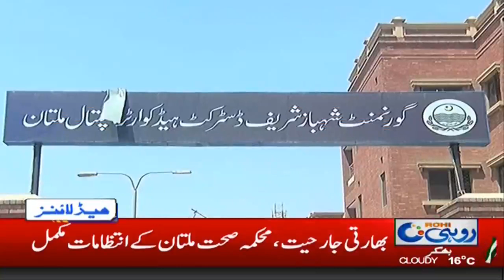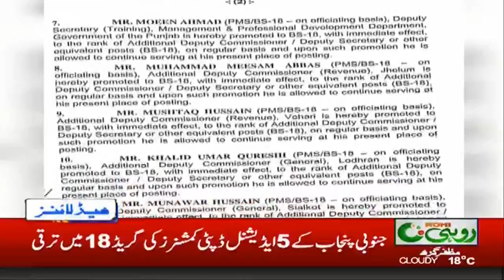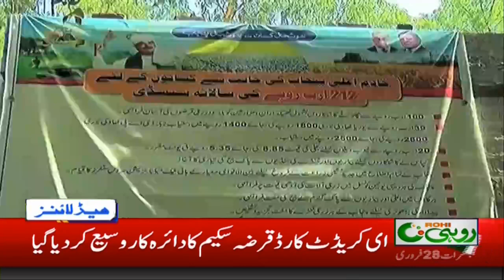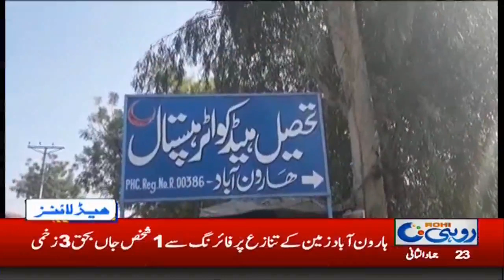News Headlines | 10:00 PM | 28 Feb 2019 | Rohi